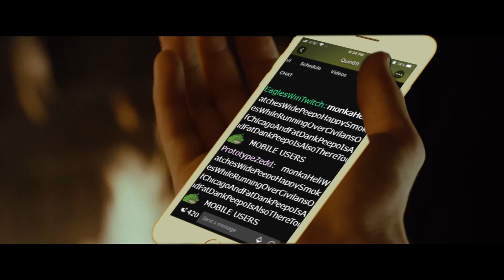Frodo checks his phone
Wyatt Chang doesn't understand this meme